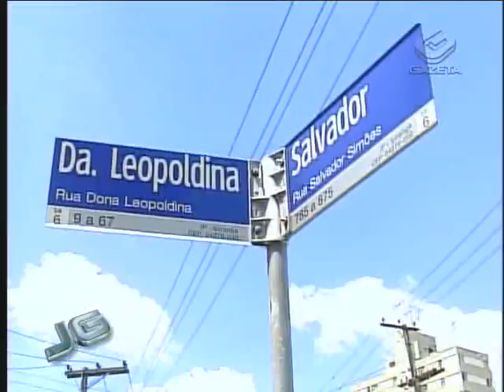Calçadas - 18/11/2010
No meio do caminho, havia uma pedra. E havia também um monte de lixo, mesas, cadeiras, carros! A repórter Sabrina Pires achou de tudo sobre as calçadas de São Paulo numa rápida volta pela cidade. Tudo bem ao alcance dos olhos de qualquer fiscal.

Tema: Cidade